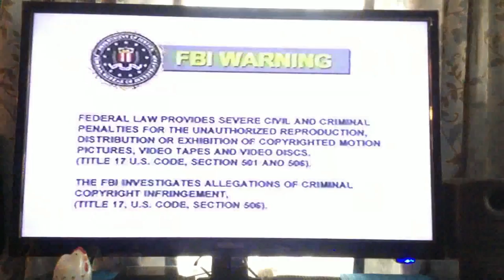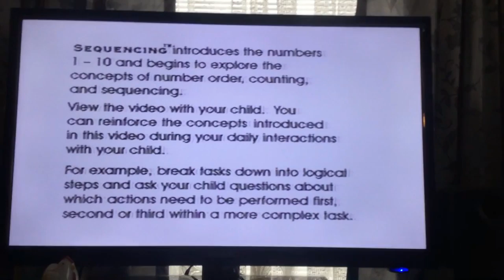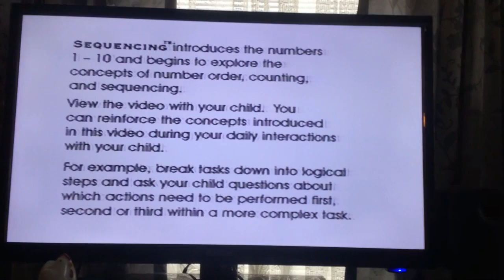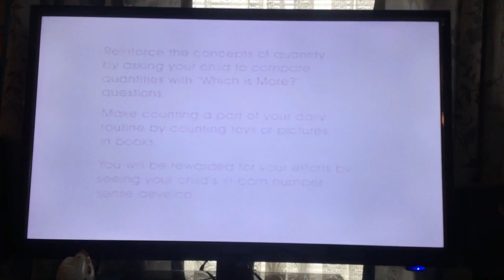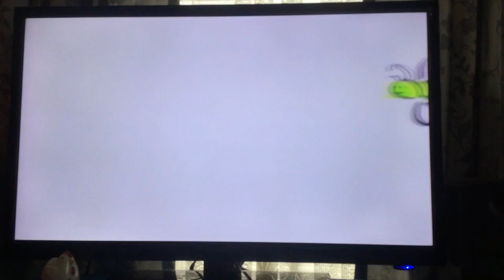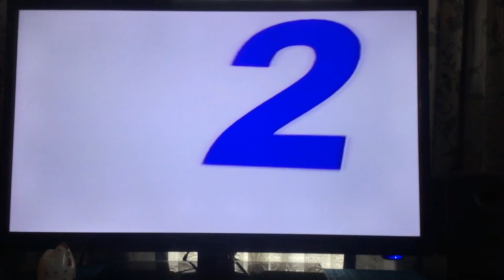Copy of opening to baby bumble bee 123 vhs